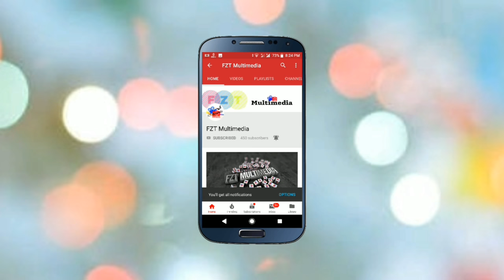Samsung Level U Bluetooth Wireless Headphone | FZT Multimedia | Review in Bangla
Samsung EO-BG920BWEBUS Level U Bluetooth Wireless In-ear Headphones with Microphone :
• 12mm Speaker Units deliver high-quality, clear sound
• Dual-Mic Noise Reduction and Echo Cancelation reduce outside sound interference and feedback during calls
• Features Magnetic Ear Buds for convenient wear when not in use and comes with 1 set of Samsung Active Ear Gels with stabilizing wings
• Battery Life - up to 11 hrs talk/10 hrs play/ 500 hrs standby
• Compatible with Samsung Level App and S Voice Voice Command
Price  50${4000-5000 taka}